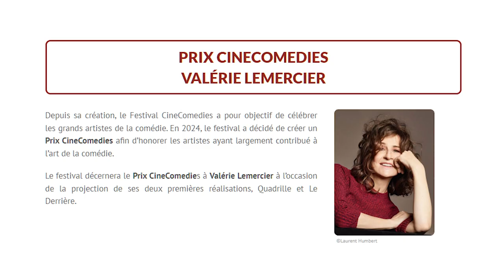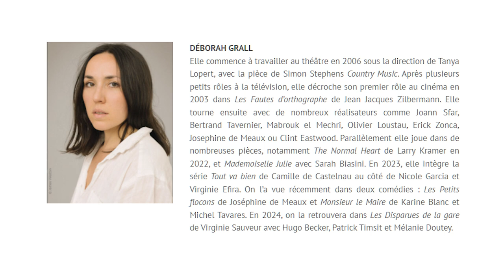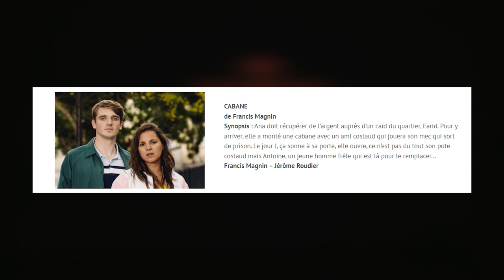Festival CinéComédies en mode court-métrages à Harnes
[REPORTAGE] 🎥 𝐂𝐨𝐦𝐩𝐞́𝐭𝐢𝐭𝐢𝐨𝐧 𝐝𝐞 𝐜𝐨𝐮𝐫𝐭-𝐦𝐞́𝐭𝐫𝐚𝐠𝐞𝐬 𝐝𝐞 𝐜𝐨𝐦𝐞́𝐝𝐢𝐞 𝐚̀ 𝐇𝐚𝐫𝐧𝐞𝐬
Le festival CinéComédies s'invite à Harnes et fait émerger les talents de demain à travers une sélection de court-métrages 🎬📽🎞 ; un jury présidé par Mathilda MAY a récompensé ces jeunes talents.  🏆